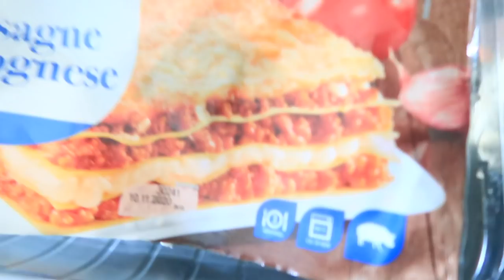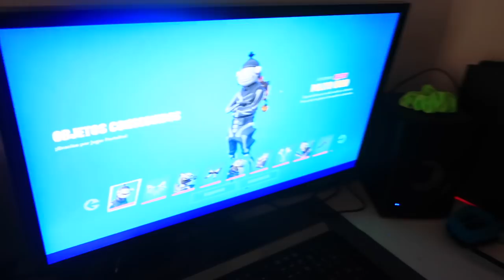ОТМЕНИЛИ Хэллоуин ??? / РАСПЛЕТАЕМ КОСЫ / Обзор ПОКУПОЧЕК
ОТМЕНИЛИ Хеллоуин не может быть, МЫ не празднуем этот день в масках, мы купили костюмы на хэллоуин но не сможем их надеть .  Не забывайте посещать наши каналы и наслаждайтесь нашими видео, сестрички лайф Слушай наши ПЕСНИ